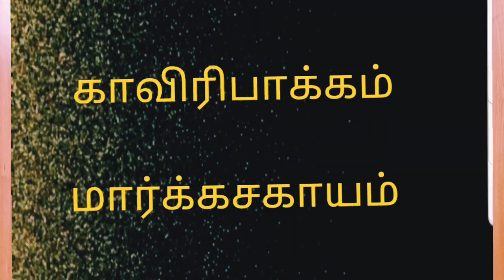திருவள்ளுவர் பற்றி அறிய தகவல்கள் / திருவள்ளுவர் வரலாறு / tamil / Dr.mohanasundaram /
Hai Friends ,
                      In this video i have explained about the history of tiruvalluvar and the importance of thirukkural to all human beings , thiruvalluvar is very genius and he tells a big message by his one and a half line , kindly see and enjoy this video and dont forget to  subscribe like share and comment
                              Thanking You